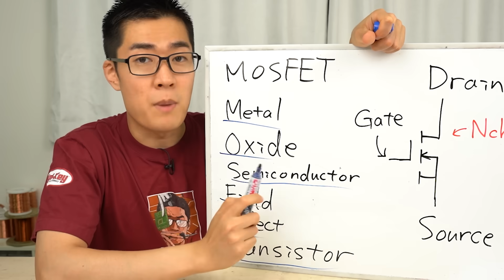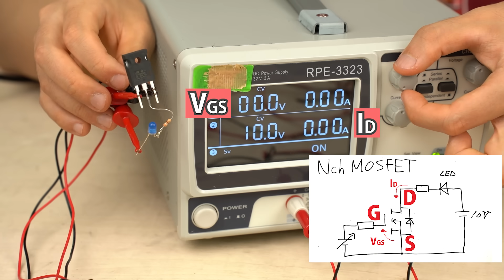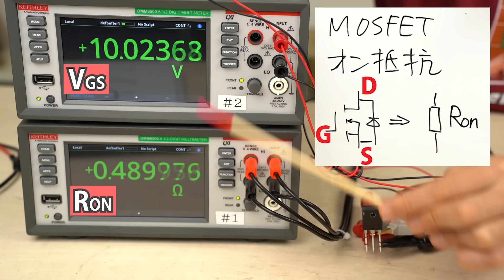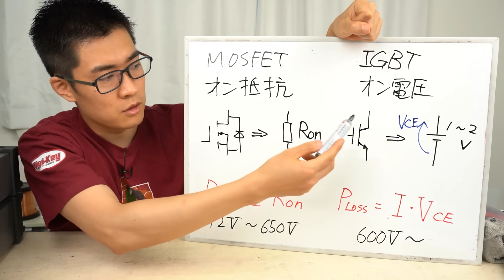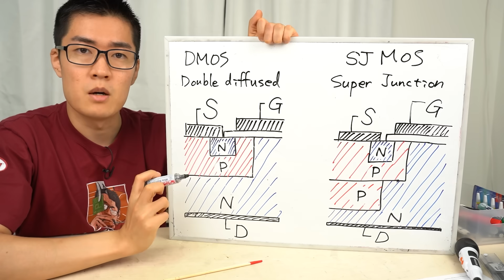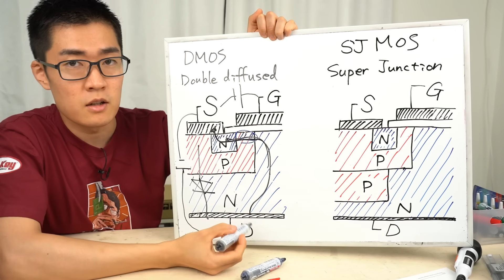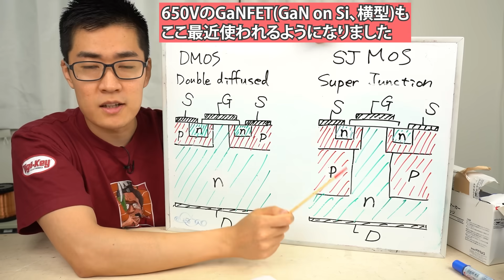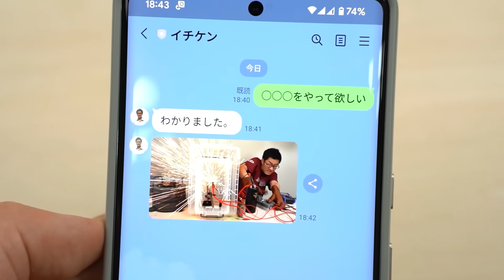電気回路でよく見るこの部品はなに? 半導体MOSFETについて解説します【パワー半導体】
✅ Digi-Key (ディジキー)さん提供ありがとうございます！
MOSFETについて簡単に解説します｡
1つの動画でMOSFETのすべてをまとめるのは不可能なので何回かに分けて投稿する予定です｡

◤リンク◢
◤目次◢
0:00  MOSFETの端子
1:59 MOSFETにゲート電圧を加える
4:20 MOSFETのオン抵抗の測定
6:44 IGBTとMOSFETの使い所｡ MOSFETオン抵抗とオン電圧IGBT
8:49 MOSFETのデバイス構造 DMOS(Double-diffused MOSFET)
11:18 MOSFETは電流を双方向に流せる｡同期整流で効率アップ
12:00 MOSFETのデバイス構造と耐圧｡ 耐圧とオン抵抗はトレードオフの関係にある
13:09 スーパージャンクションMOSFETの登場